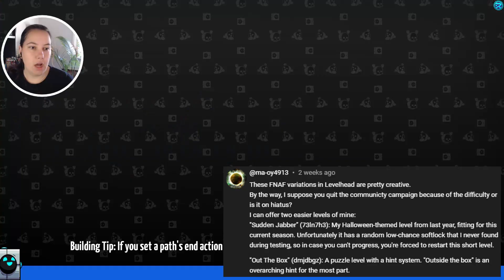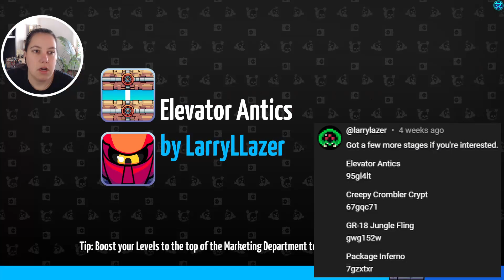JUMP SCARE, a Puzzle, & Kaizo: Viewer Levels | Levelhead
A Halloween themed level that scared the bejeezus out of me, a fun puzzle that had me thinking outside the box, and some cool kaizo levels.

Levels, Creators, & Level Codes:
 - "Sudden Jabber!?" by Maoy: 73ln7h3
 - "Out The Box? Final" by Maoy: dmjdbgz
 - "Elevator Antics" by LarryLLazer: 95gl4lt
 - "Creepy Crombler Crypt" by LarryLLazer :67gqc71
 - "GR-18 Jungle Fling" by LarryLLazer: gwg152w
 - "Package Inferno" by LarryLLazer: 7gzxtxr

Game: Levelhead
Deliver those goods, real good - or get turned into scrap trying! Precision platforming, genre-bending power-ups, a challenging campaign, and a galaxy full of jokes await you in Levelhead!